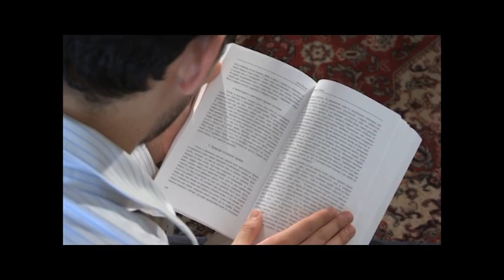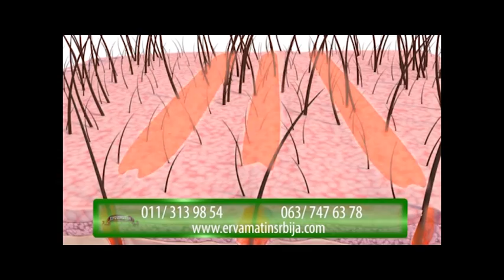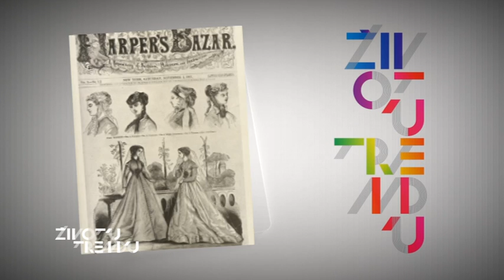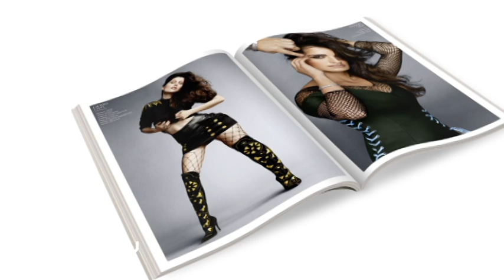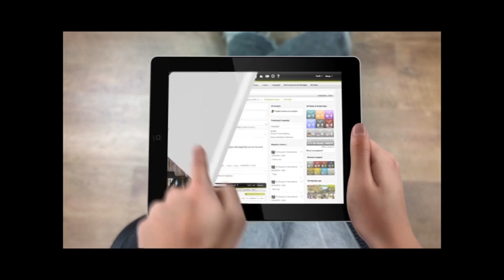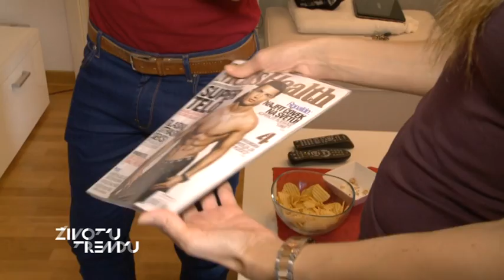Život u trendu - Vladimir Stanojević i Ana Marija Žujović - 20.09.2014.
Gosti emisije "Život u trendu" su Vladimir Stanojević, TV voditelj i Ana Marija Žujović, evropska prvakinja u fitnesu.